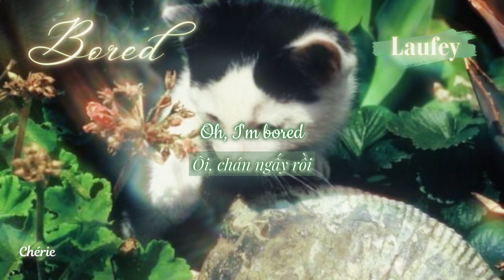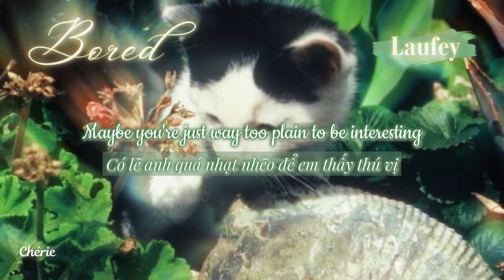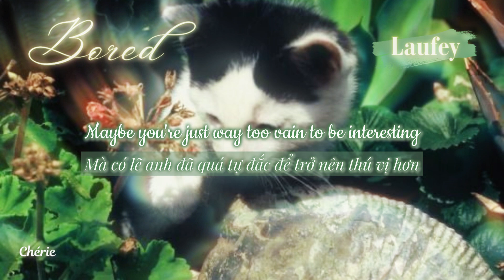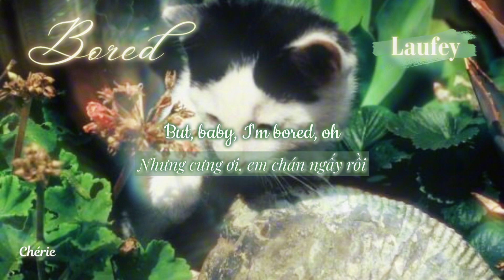❝VIETSUB•LYRICS❞ Bored | Laufey